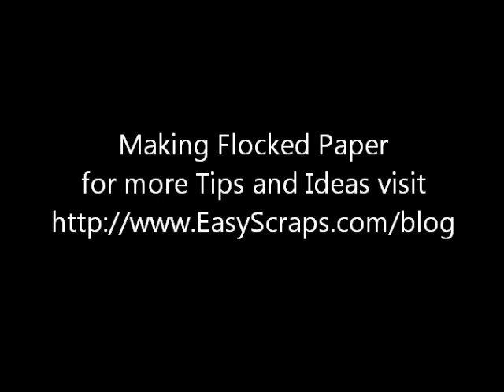Making Flocked Paper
Making home made Flocked Paper using a secret weapon ;)